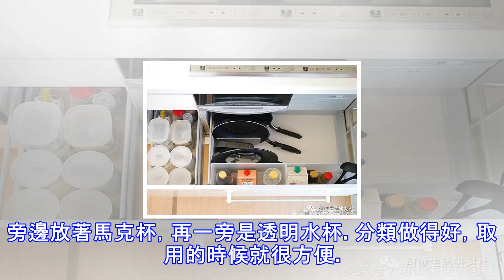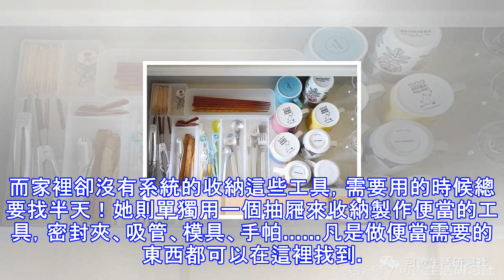實拍日本辣媽的抽屜收納整理術，廚房有這6個抽屜做飯清潔更省事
家中零碎的東西越來越多，屋內變得越來越亂，我們都會把這些東西扔進抽屜里，眼不見為凈。製造出「偽」整潔的樣子，但當下次打開抽屜的時候，會頭疼的想要砸了抽屜。想要真正的做好收納，抽屜內部才是關鍵，一個井井有條、充分利用的抽屜，絕對讓你後悔當初為什麼沒有好好規劃。小鹿今天要跟大家分享的日本辣媽家，因為抽屜收納而被日本最大的收納雜誌社寶島社報道。除此之外還成為了無印良品的樣板間。她家廚房的收納，幾乎都是靠抽屜來完成的。主要分為兩大類，左手邊是灶下收納，為了方便做飯，鍋、調料等都放在這邊，右手邊是水下收納，碗、筷等放在這邊方便清洗和收納。1、預處理烹飪工具：做飯時的一些烹飪的輔助工具，打蛋器、削皮刀、糕...